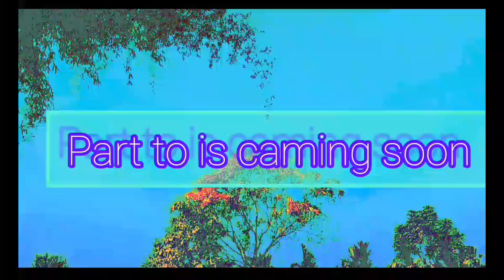birme kumsu menam //part 1 //new missing sort muvie //2023